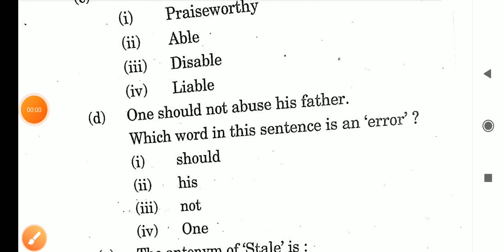one should not abuse his father which word in this sentence is an error